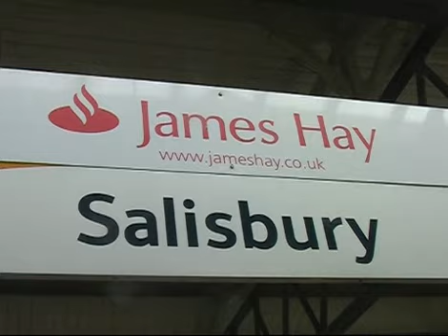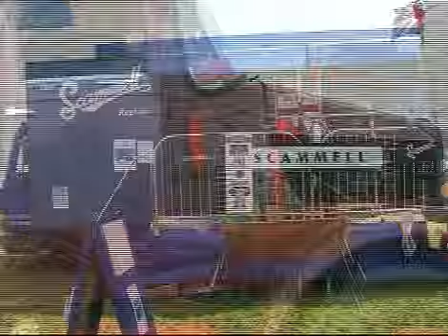Impressions of the Great Dorset Steam Fair 2009 / Eindrücke von der GDSF 2009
Deutsch / English
Eine längere Reise per RyanAir, Bahn und Bus nach Tarrant Hinton war es schon, aber es hat sich absolut ausgezahlt. Beim ersten Besuch der GDSF kann man nur ein bisschen herumschnofeln - es ist einfach zuviel da. Ich habe versucht, die Atmosphäre mit den Maschinen und den zugehörigen Menschen zu zeigen. Very British! Viel Vergnügen!

  It was a rather long ride by Ryan Air, train and bus to come to Tarrant Hinton, but it was more than worth it. I have tried, to show not not only the technics, but also the people working with. Enjoy it!